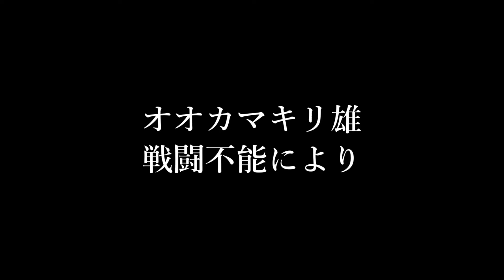【ミドル級王座防衛戦】王者オニグモ雌VS強個体オオカマキリ雄【異種格闘技】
前回シロモンオオサシガメを相手に凄まじい気迫で追い払い勝利して見せた最強個体のオオカマ雄。
そんな最強の雄がミドル級王者であるオニグモの王座防衛戦の相手に名乗り出る！
年明けから間もない頃に行った王座防衛戦であのヒヨケムシを圧巻の強さで
打ち破り王座防衛、王者としての貫禄を見せつけたオニグモを相手に
オオカマ雄は番狂わせを起こすことができるのか！？